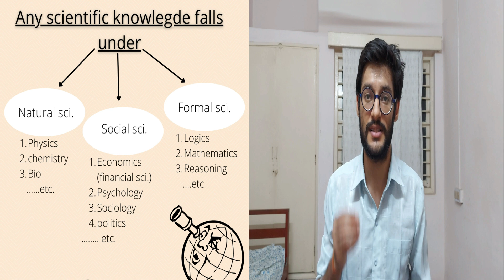Do you think you know Science? || introductory video || journey of complete knowledge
what is science? simplest yet not understood by many. we are going to questions the simple concepts of science and relate them to reality. A journey which tend to give something out of it each time. There will be experiments, reality check, industrial application.